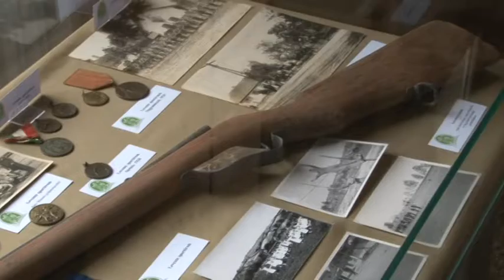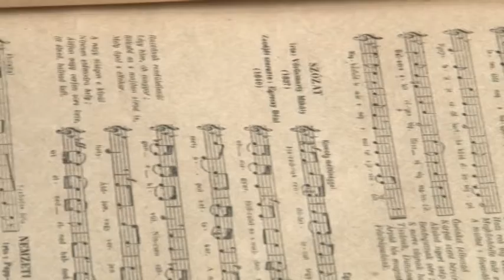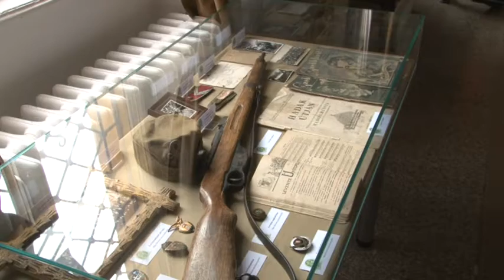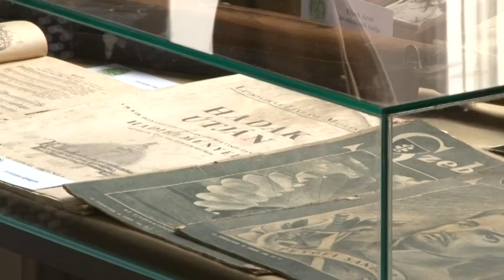Múzeumok éjszakája - Wosinsky Mór Megyei Múzeum Szekszárd 20190627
A Múzeumok éjszakája francia mintára indult Magyarországon. A könnyed nyár esti program az évek alatt elnyerte a látogatók szimpátiáját és az intézmények is felmérték a benne rejlő lehetőségeket. Nem véletlen hogy évről évre egyre többen csatlakoznak a programhoz. A Wosinsky Mór Megyei Múzeumban ezúttal a megszokott színes programok mellett a két világháború közötti levente mozgalom relikviáival is megismerkedhettek a látogatók.